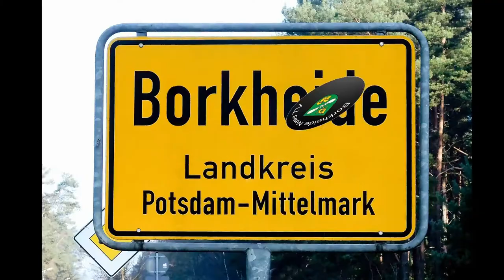das letzte heiße Wochenende in Borkheide 02.09.2019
Informationen der Woche aus Borkheide: Gesundheitswoche gestartet; Elaine hat einen Spender;  Senioren wollen grillen; Oktoberfest im September; DLRG verabschiedet drei Mitglieder; Beachfestival im Waldbad; BSV-Herren haben Pause; E-Jugend zeigt Babelsberg wie Fußball geht; Matzes Aussichten und vielen dank für´s Zuschauen sagt das Team von BNTV